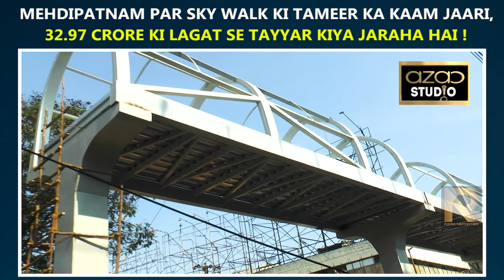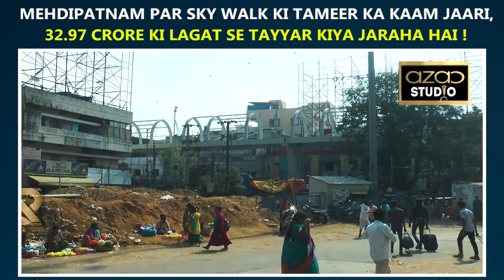Mehdipatnam Par Sky Walk Ki Tameer Ka Kaam Jaari, 32.97 Crore Ki Lagat Se Tayyar Kiya Jaraha Hai !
Mehdipatnam Par Sky Walk